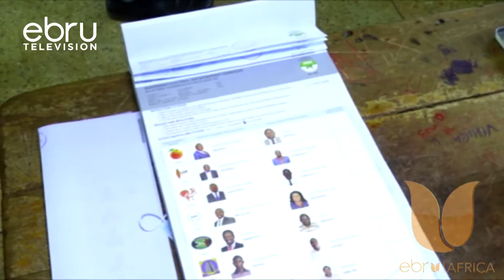Fernandes Barasa Of ODM Party Is The Governor Elect Of Kakamega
Fernandes Barasa Of Odm Party Has Won The Kakamega Governorship Seat.Barasa Won After Garnering 192,929 Votes Against His Closest Competitor Cleophas Malala Of Anc Who Got 159,508 Votes.Barasa Has Since Expressed Gratitude To Kakamega Residents For Voting For Him And Vowed To Serve Them Dutifully.